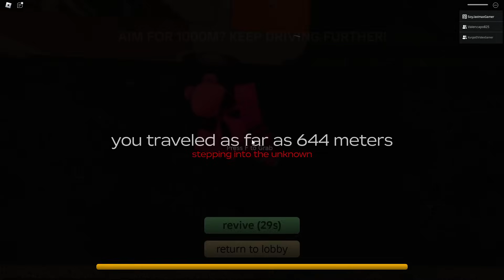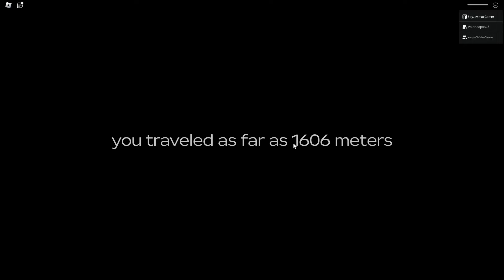¡TUVIMOS UN LARGO VIAJE EN ROBLOX! 😱🤣 (DUSTY TRIP)